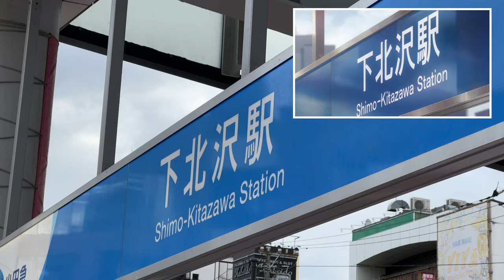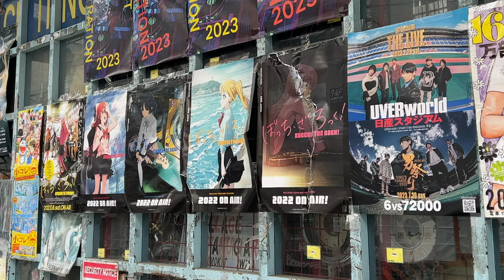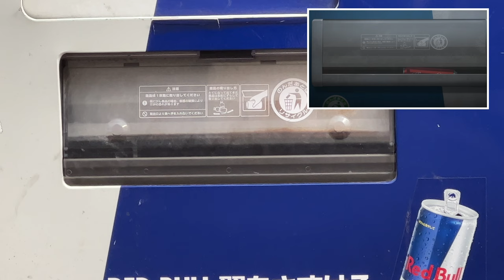BOCCHI THE ROCK Locations in Real-Life 【ぼっち・ざ・ろっく 聖地巡礼】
In this video, I would like to introduce BOCCHI THE ROCK Locations around Shimokitazawa in Real-Life.
It was a fashionable and vibrant city with many young people!

(Titles, descriptions and subtitles are translated automatically by Google, so there may be errors.)